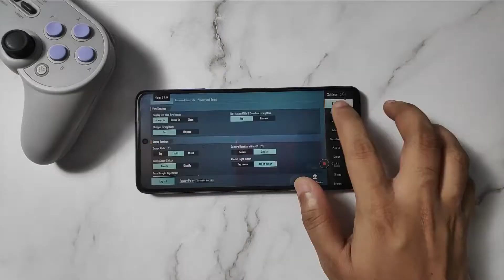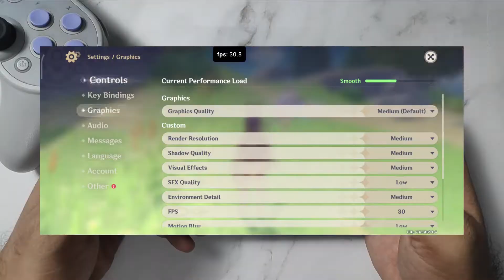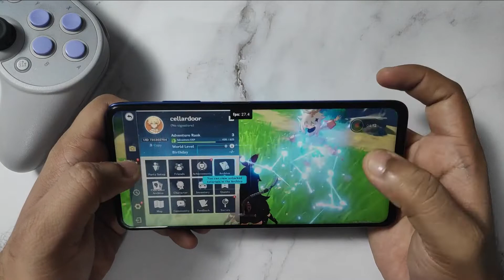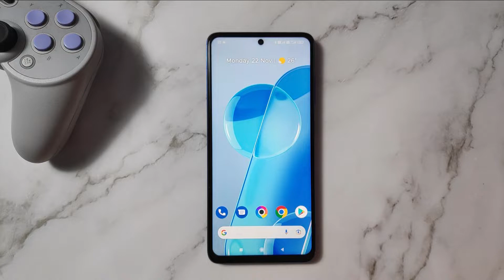Poco X3 Pro Gaming and Emulators Review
If You Want To See More of Poco X3 Pro Gaming Releted Videos Do Let Me Know by Comments.

► PocoX3ProPhotography Telegram group.

Mic - lavalier mic from boya (BYM1)

Edited in Wondershare Filmora x

►BG Music
♪ Rose (Prod. by Lukrembo)

►New PS2 Emulator For Android
know more about this 👇